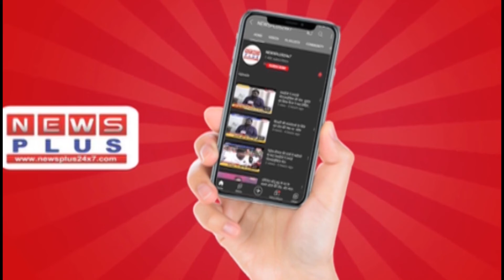देखिए आज की प्रमुख खबरें | News Plus